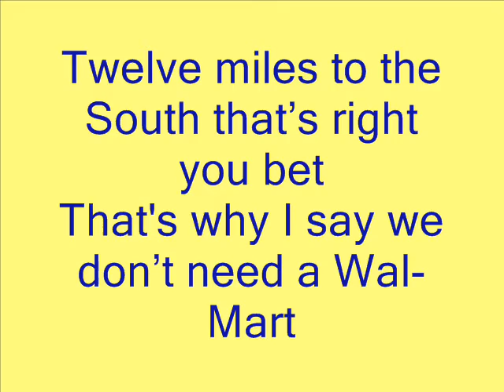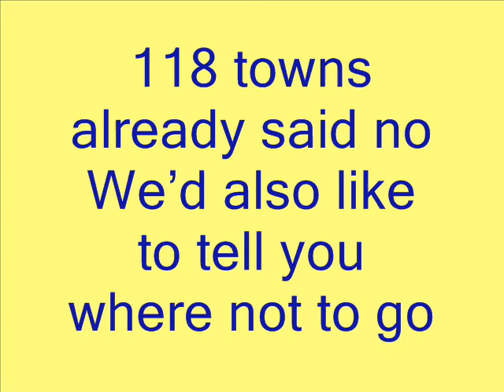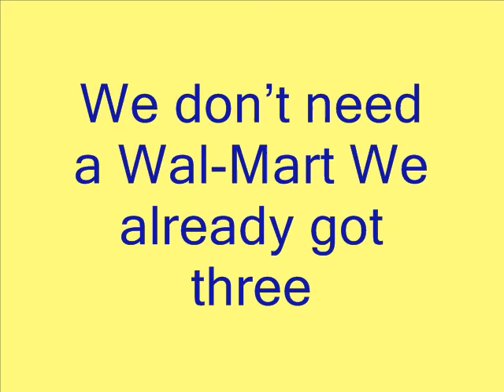We Dont Need a WalMart Carla Ulbrich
Carla Ulbrich and Bob Malone c. 2001 wrote this song to protest WalMart barging in where they weren't wanted and trying to sue their way into town.